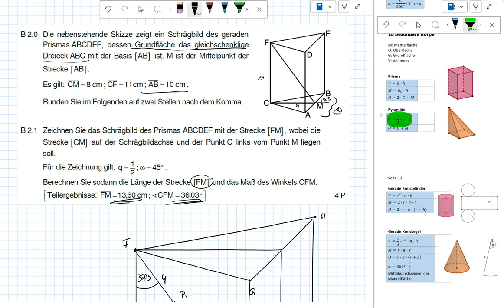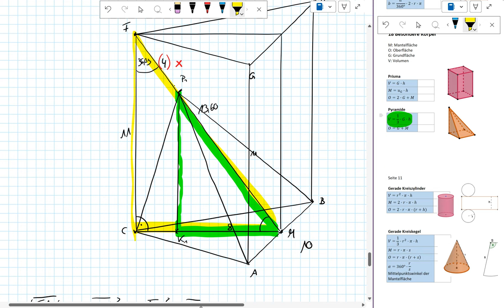Abschlussprüfung MII - 2022 HT B2.4 - Realschule Bayern